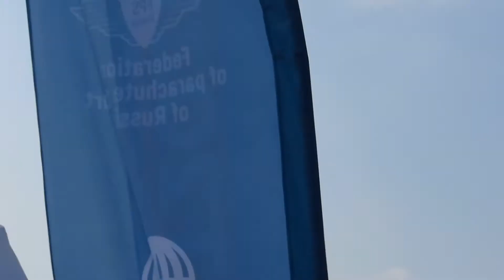Небофест, 2021 год аэродром Северный. Кемерово